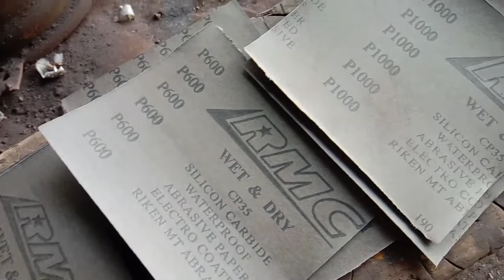mirror polish finishing process| Teardrop hole throwing knives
mirror Polish finishing process| Teardrops hole custom throwing knives